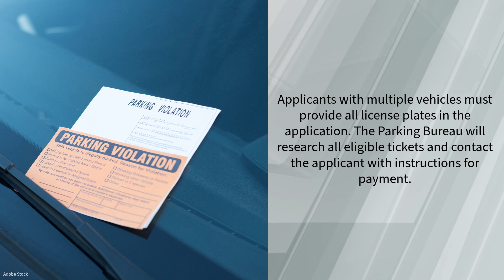City of Hudson launches parking ticket amnesty program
Do you still have an unpaid parking ticket from before 2020? The City of Hudson has launched an amnesty program that waives all late fees and other penalties for delinquent tickets.